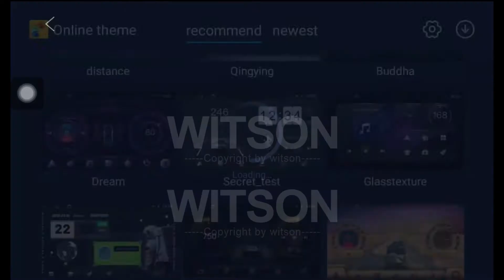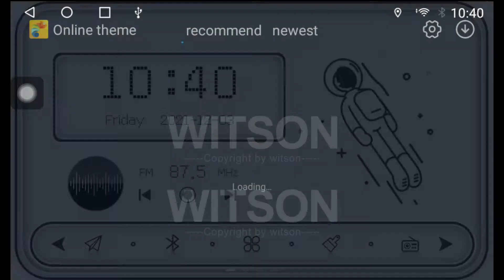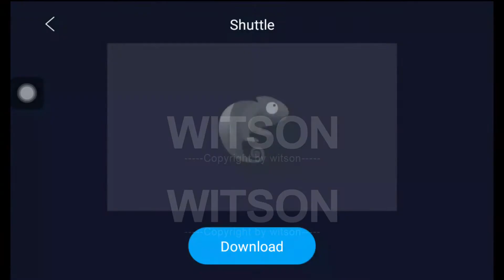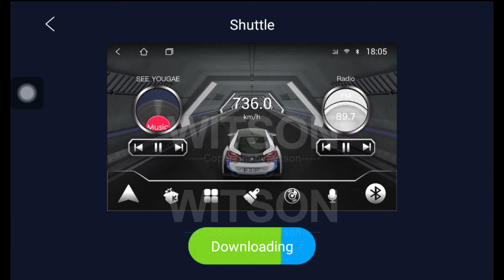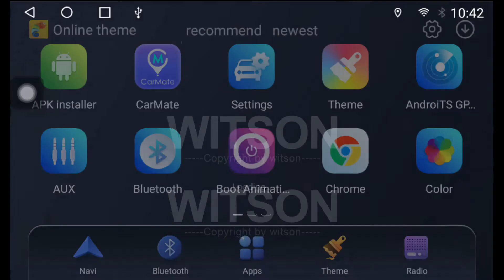Built-in multiple UI designs for big screen series, ONLINE updating available EVERY MONTH(DT Series)